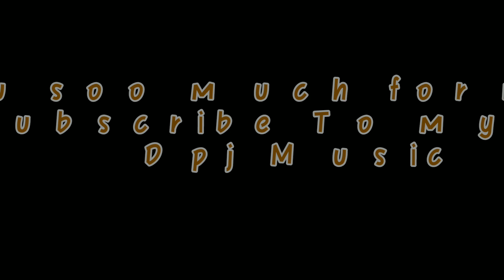ACOUSTIC OLD TELUGU HITS PUVVULLO DAAGUNNA SONGBY DPJ & PRASAD VOLUME 1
Hiee everyone iam back with my Team this is volume 1 telugu hits